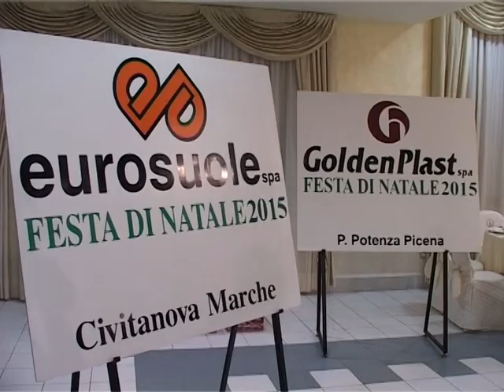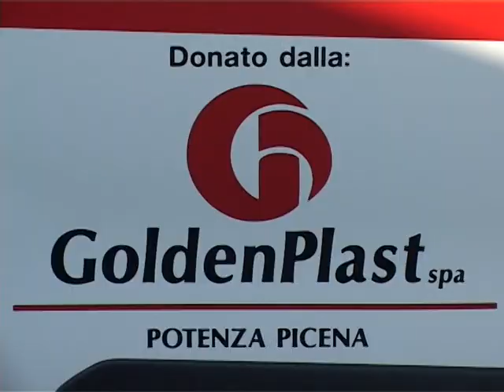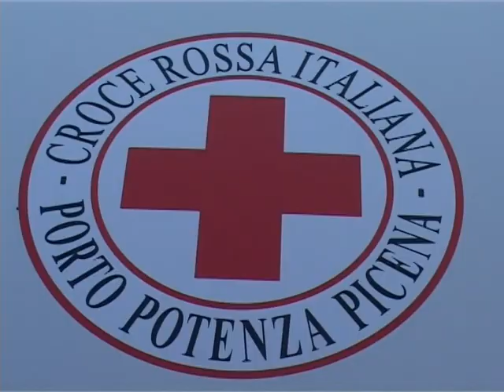Evento Natale - Eurosuole SPA - Goldenplast SPA